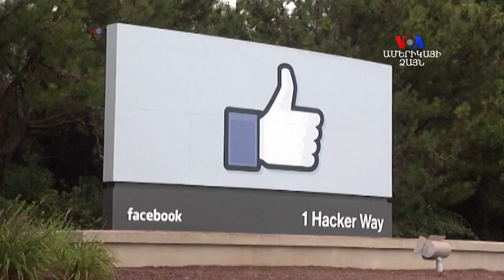ԱՄՆ-ի Կոնգրեսում հայերի թիվն ավելացել է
ԱՄՆ-ում անցած միջանկյալ ընտրությունների արդյունքում Կոնգրեսում ներկայացված ամերիկահայերի թիվն ավելացել է եւս մեկով. Կալիֆոռնիան ներկայացնող Ջեքի Սփիրին եւ Աննա Էշուին միացել է Էնթոնի Բրինդիսին՝ Նյու Յուրքից: Միացյալ Նահանգների միջանկյալ ընտրությունների այս եւ այլ արդյունքների մասին մեր տեսանյութում: